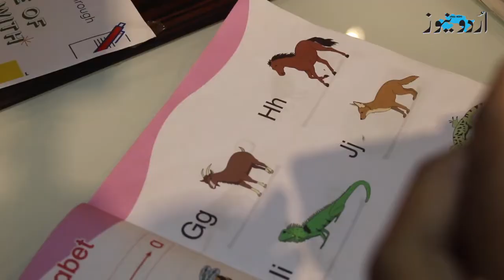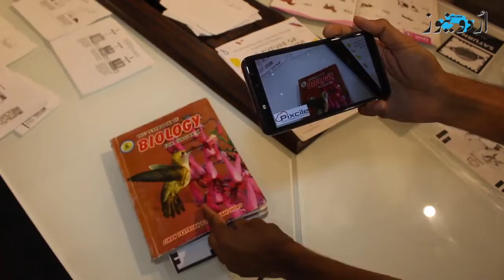پاکستانی نوجوانوں کا کمال، بچوں کے لیے پڑھائی آسان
بچوں کو تعلیم مدد دینے کے لیے اس ایپ سے کتاب میں چھپی کسی تصویر یا ڈائیگرام پر کیمرا فکس کرنے سے وہ تصویر حقیقی صورت میں سامنے آجاتی ہے اور موبائل سکرین پر حرکت کرنے لگتی ہے۔

اکستانی نوجوانوں نے ’سپارک‘ کے نام سے ایک ایسی موبائل ایپ ایجاد کی ہے جو تصاویر میں حرکت پیدا کر کے حقیقت کے رنگ بھر دیتی ہے۔ سائنس کی زبان میں اس عمل کو ’آگمینٹیڈ ریالٹی‘ کہا جاتا ہے۔ پاکستان میں اس کا تصور ابھی نیا ہے لیکن چند سکولوں میں اس کے استعمال سے بچوں کو تعلیم میں مدد فراہم کی جا رہی ہے، جس سے سیکھنے کا عمل دلچسپ بن جاتا ہے

یہ اپلی کیشن پیکسائل کمپنی نے بنائی ہے، کمپنی کے شراکتی بانی فصیح ہنس مکھ نے اردو نیوز کو بتایا کہ ٹیکسٹ بک بورڈ کی کتب نہایت غیر دلچسپ ہوتی ہیں اور بچوں کو جلد ہی اس سے بوریت ہو جاتی ہے۔ اس کے برعکس اگر انہیں دلچسپ انداز سے ویڈیوز اور اینی میشن کے ذریعے کوئی سبق پڑھایا جائے تو وہ جلدی سیکھ جائیں گے اور ہمیشہ یاد بھی رکھیں گے۔
فصیح نے بتایا کہ سپارک ایپلی کیشن کے ذریعے آپ جب کتاب میں چھپی کسی تصویر یا ڈائیگرام پر کیمرا لے کر جائیں گے تو وہ تصویر حقیقی صورت میں سامنے آجائے گی اور موبائل سکرین پر حرکت کرنے لگے گی، اگر ٹی وی یا پروجیکٹر سکرین سے منسلک ہے تو وہ اینی میشن اس پربھی دکھائی دے گی۔
سپارک ایپ ایپل اور اینڈروئیڈ سٹورز پر دستیاب ہے، اس کے بزنس ماڈل کا انحصار اس کے استعمال کرنے والے افراد پر ہے۔ اس کے مختلف ورژنز چار سے 12 ہزار روپے ماہانہ پر دستیاب ہیں۔